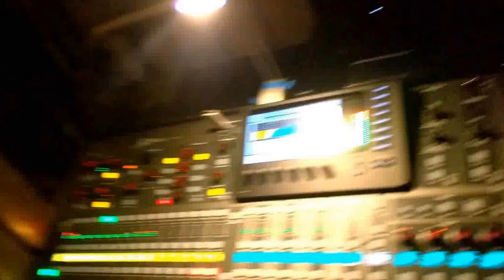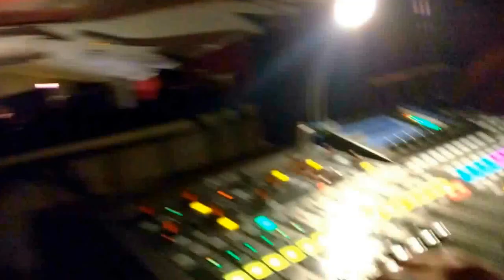Les Ramoneurs de Menhirs Live à Eysus (64) vous tous les niveaux de21-03-2015 PART 1